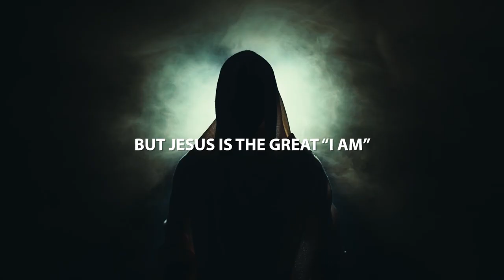Shiloh | Sermon Highlights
About 1600 years before the birth of Jesus, Jacob, the grandson of Abraham, prophesied in Genesis 49:8-10 about the coming of One from the tribe of Judah, whom Jacob referred to as Shiloh. In this sermon we consider Jesus and who He is, in the fulfillment of Shiloh, whom Jacob foretold:
Jesus came as the One who has conquered His enemies.
Jesus is the One who is to be praised and celebrated.
Jesus is the Lion of the tribe of Judah.
Jesus is Shiloh, the King and Judge.
And Jesus is the One who brings rest, peace, and tranquility.